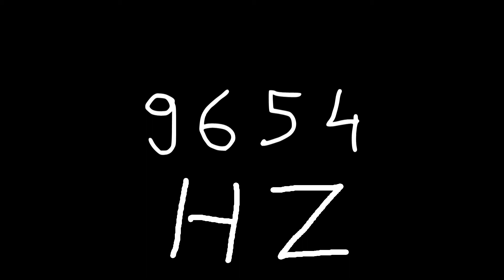9654 hz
Just sound.

chords
sounds
noise
tone
noises
tones
audio
wave
waves
sin
sine
sinus
sinoid
heart
heartbeat
resonancy